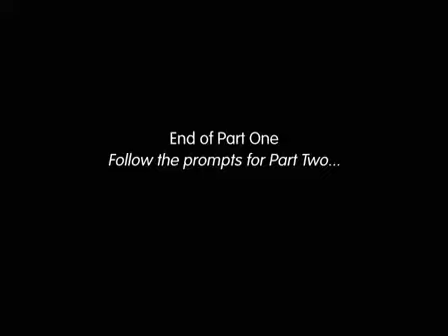Does social democracy have a future? (p1) Merkel, Manne, Gallop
Part 1 | Part 2 At this La Trobe University event, keynote speaker Professor Wolfgang Merkel, Professor of Political Science at the Humboldt University Berlin, draws on his...